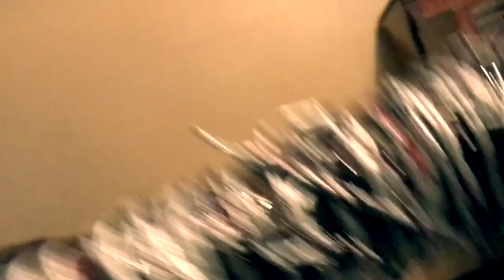Lucille is HUNGRY! Look at my dirty girl!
I made my "dirty girl" from a regular Louisville Slugger to use as part of my Negan Cosplay for Halloween this year.

Props to my boy for being a good sport and playing the victim. He took it like a champ.

"Meet Lucille. She is awesome!"